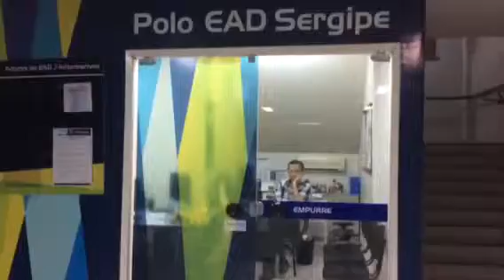TV PSI-Prof. Cleverton, Tutor EAD ESTÁCIO FASE, setor que se destaca no atendimento aos acadêmicos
Prof Cleverton, Tutor Presencial da EAD ESTÁCIO FASE, em companhia da Betânia da Costa Leite,  Coordenadora e Sávio, Apoio Administrativo, atuam no EAD ESTÁCIO FASE, setor que se destaca no atendimento aos acadêmicos. Parabéns pra vocês e para a instituição.
 Veja entrevista TV PSI

No sistema EAD, o tutor presencial tem um papel relevante, pois, é por meio dele que se garante a continuidade do estudante no sistema. O tutor é o orientador da aprendizagem, porque:
-Apoia o estudante à distância, promovendo a participação ativa do aluno.;
-Orienta a elaboração de plano de estudos;
-Orienta no encaminhamento de requerimentos solicitações dos alunos para o tutor on-line, etc.